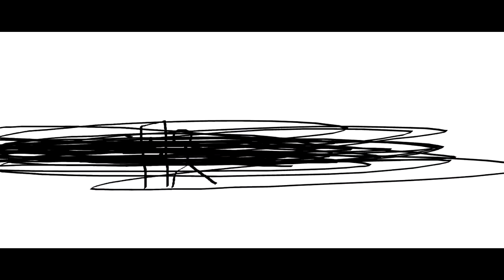THE EPICNESS OF Funny Voice Tops + Funny Angry Destroy Tops + Funny Angry Voice Tops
Funny Voice Tops + (Funny Angry Voice Tops + Funny Angry Destroy Tops (Swap))